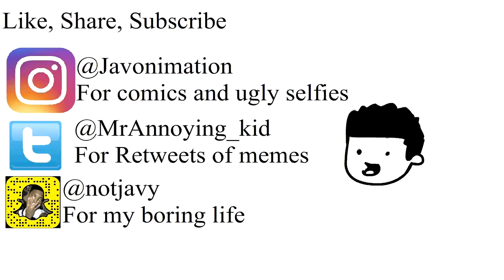Art Teacher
Lowkey miss the school days (This video wasn't scripted)